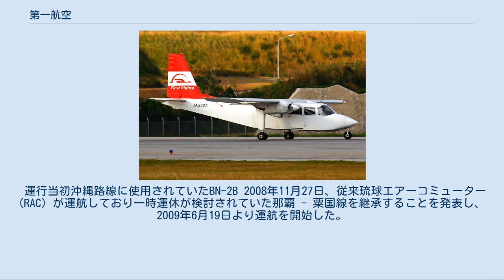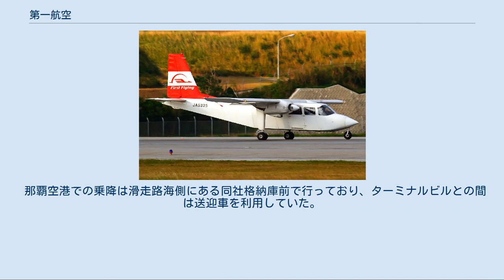第一航空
第一航空株式会社（だいいちこうくう、英: First Flying Co., LTD.）は、大阪府八尾市の八尾空港を拠点空港として、小型航空機やヘリコプターを運航し、不定期航空路線事業や遊覧飛行、操縦訓練、航空写真撮影、広告宣伝などの事業を行っている会社である。
 略称として英語社名の「First Flying Co.,LTD.」に由来するFFCを使用しているが、ICAOの航空会社コードは「Daiichi Air K.K.」に由来するDAKである。
 大阪の八尾空港内に八尾事業本部、広島ヘリポート内に広島事業所を設置している。
 航空機の操縦教育・訓練機関として第一飛行学校を開設。
依頼を受けて航空写真の撮影を請け負ったり遊覧飛行を行ったりしている。
 2019年（令和元年）8月、ホームセンター「コーナン」の持ち株会社、港南株式会社（堺市）が第一航空の経営権を取得し、港南のグループ会社となった。
 2019年現在 第一航空は不定期航空事業の経験がなかったが、経営破綻した旧エアードルフィンの一部スタッフが同社に企画書を持ち込み社長に直談判した結果、実現したというエピソードがある。
沖縄事業所が扱う航空路線の予約・案内等は同事業所のみで扱っている。
 運行当初沖縄路線に使用されていたBN-2B 2008年11月27日、従来琉球エアーコミューター (RAC) が運航しており一時運休が検討されていた那覇 - 粟国線を継承することを発表し、2009年6月19日より運航を開始した。
 2008年12月16日には、従来航空路線のなかった徳之島 - 沖永良部島 - 那覇線の新設も発表され、2009年6月20日に1日1往復（のち2往復に増便）の就航を開始した。
航空機は9人乗りのブリテン・ノーマン アイランダーを2機使用する。
 2009年にRACが撤退した後にエアードルフィンがチャーター便を就航させたものの2008年に同社が経営破綻し、運休状態となっている石垣 - 波照間線の運航について竹富町より要請を受け、就航を検討してるとの報道がなされたが、同社の既設路線の実績が思わしくないことに加え、波照間海運がフェリーの運航日を増やしたり新型の双胴高速船を投入し就航率を引き上げたこともありこの時は具体化しなかった。
 2013年10月には同じく運休となっている石垣 - 多良間線とともに、就航を検討するため地元自治体との協議会が発足した。
 粟国線では当初、見込んでいた80%の搭乗率を大幅に下回る55%と利用が低迷し、会社が想定した赤字の限度額を僅か1年で越える状態となってしまった。
 このため、2010年9月15日に那覇 - 粟国、那覇 - 沖永良部 - 徳之島の両路線から撤退し、沖縄事業所を閉鎖することを発表したが、後に機材繰りを見直すとともに国土交通省からの補助金を受けることで運航を継続すると発表した。
また、10月以降は沖縄県からの補助金を受けることにより運賃が3割引き下げられることとなった。
 かつて就航していた路線[編集] 不定期航空路線であり、乗客がいない場合は運休することがあった。
 那覇空港での乗降は滑走路海側にある同社格納庫前で行っており、ターミナルビルとの間は送迎車を利用していた。
 かつて存在した事業所